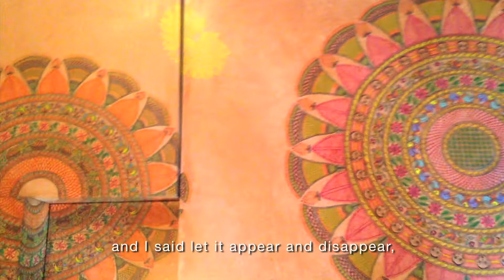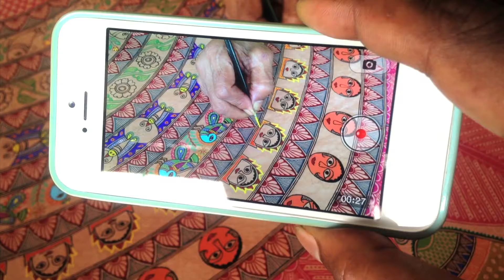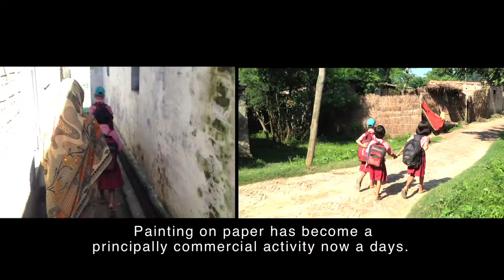Lotus Pond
A representation of the Madhubani style of painting from Bihar. Lotus Pond shows the various stages in the life cycle of a lotus – a tiny bud to a gradual blossoming into a flower.